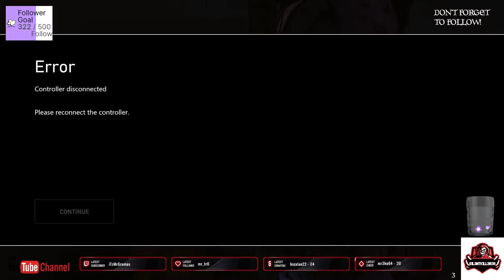the walking dead michonne eps 1 part 3 xbox -No Commentary